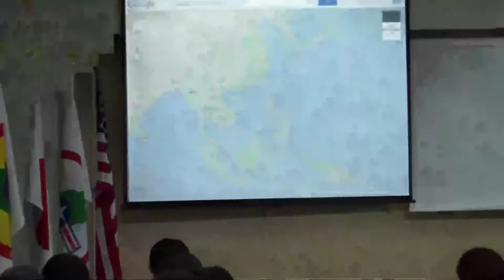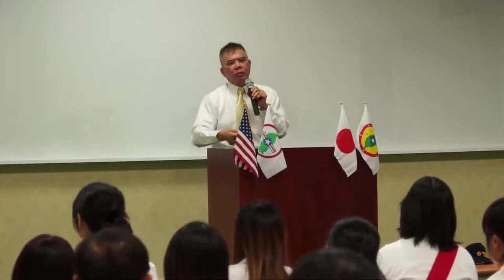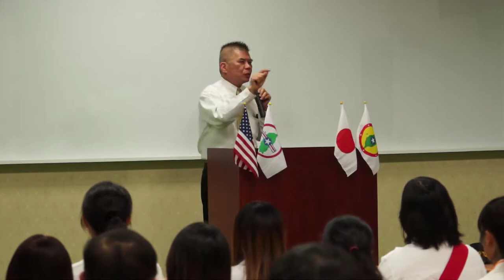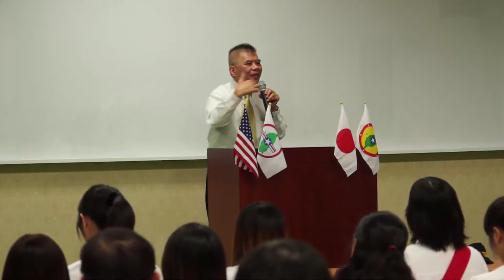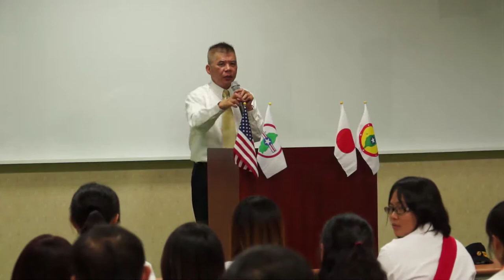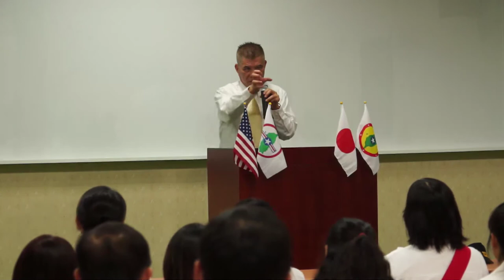121208-2a-台灣民政府未來與展望-蔡明法-台灣民政府黑熊集訓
121208-2a-台灣民政府未來與展望-蔡明法-台灣民政府黑熊總隊第一、第二大隊集訓